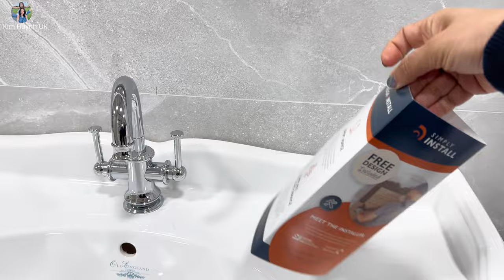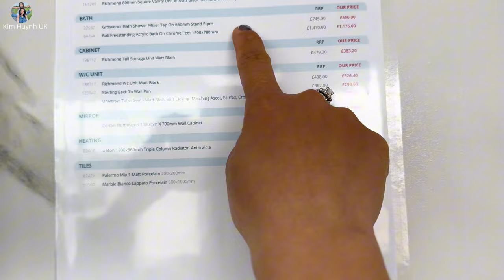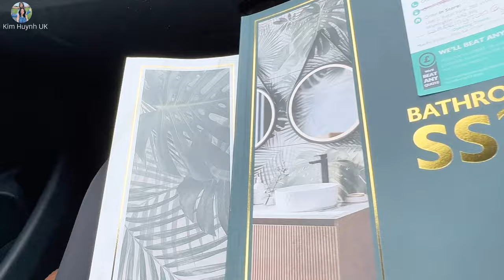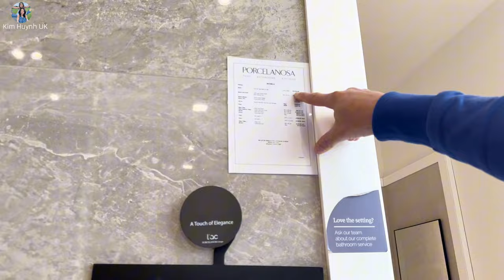Đi Xem Mua Bồn Tắm Cho ChiChi | Cuộc Sống Anh Quốc | Người Việt Ở Anh